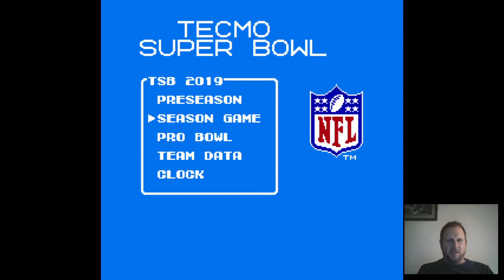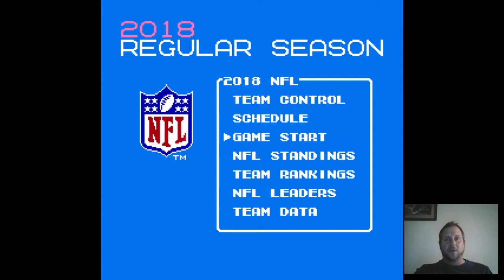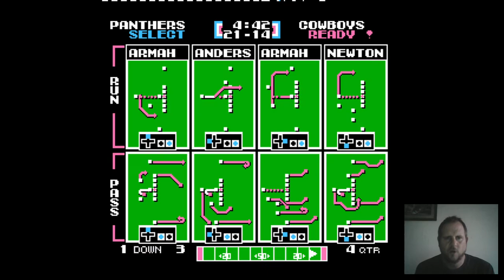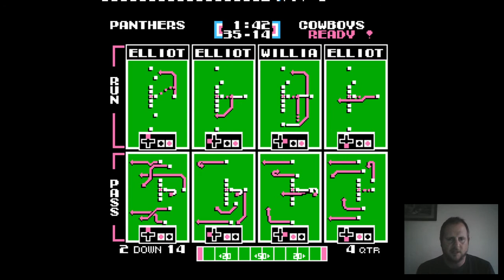TecmoBowl 2018 week1 w/Mark Bland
Mark Bland, host of TheQnow.com, is trying to make it to the Super Bowl on Tecmo Bowl 2018.  Will he survive with Cam Newton and the Panthers? Find out!